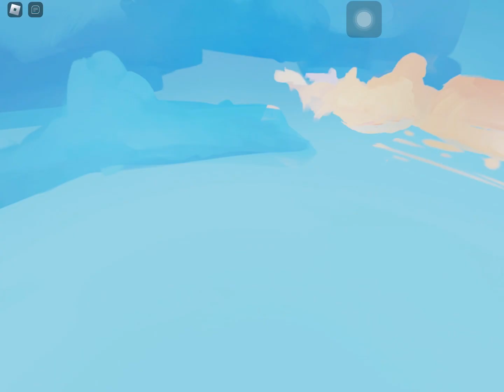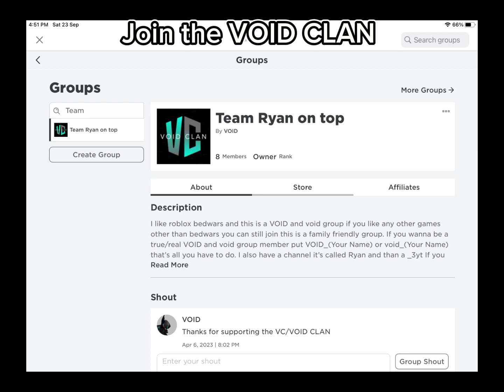ROBLOX BEDWARS BUT IT IS SEASON 9!